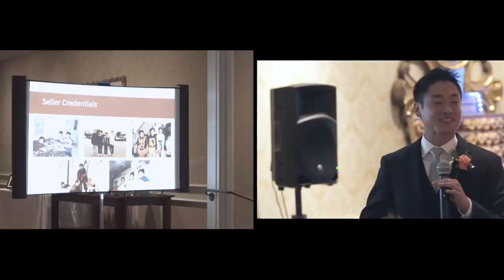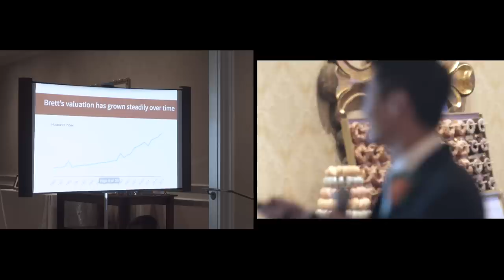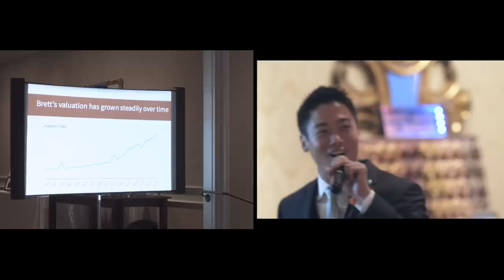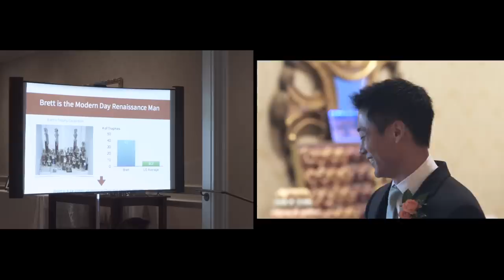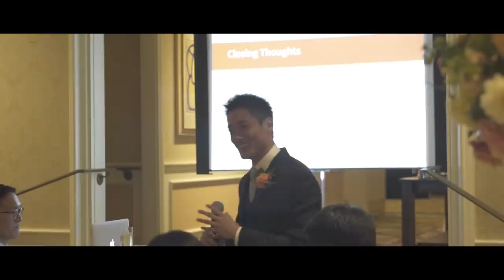Best man's speech and funny powerpoint presentation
Ian Chen delivers a hilarious and heartfelt best man speech accompanied by merger & acquisition style slides, pictures, and charts for extra comedic impact.

For more best man style fun, his second best man speech (video game theme) is live here: